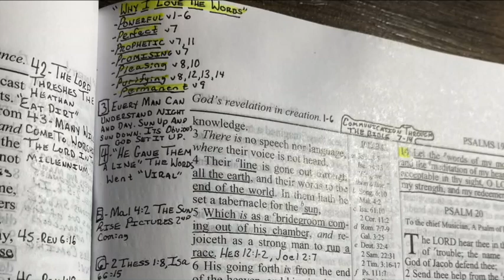Why I LOVE The WORDS! (PSALMS 19)